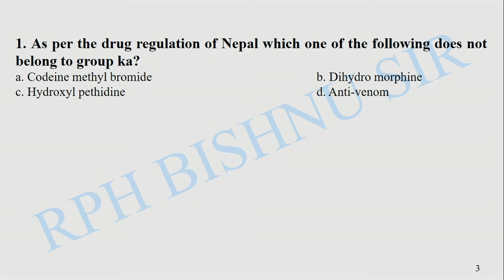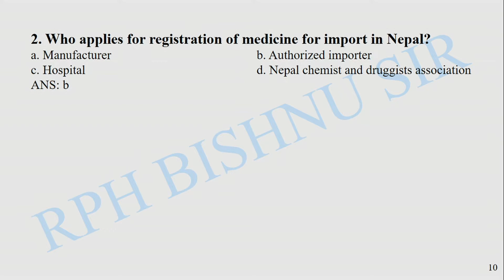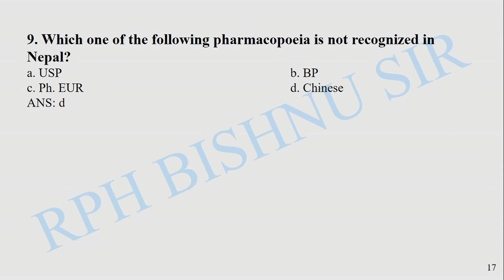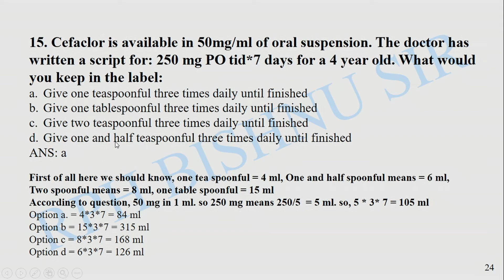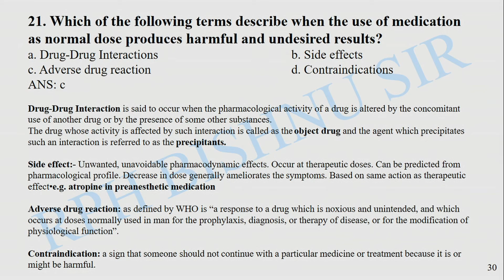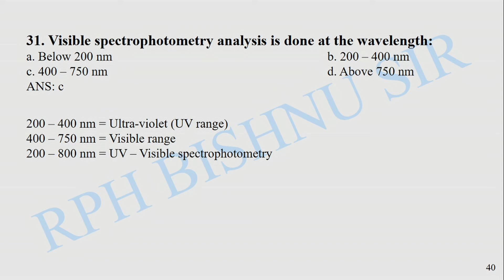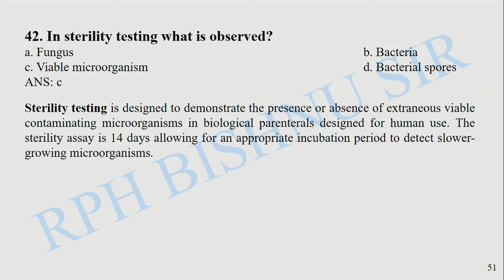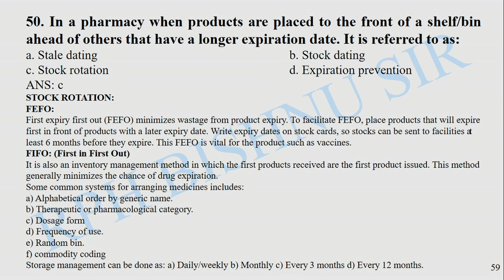PART - 3 PHARMACIST LICENSE EXAM/ PHARMACY SUPERVISOR/ PHARMACY OFFICER QUESTION AND ANSWERS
Namaste and welcome to all. Way to success for all health sector and public. Pharmacist is also known as health professional. In old days it is also known as chemist or druggist who deals with composition, properties, interactions, proper use and distribution of medicines. Pharmacist constantly monitor the quality, safety and the use of medicines.